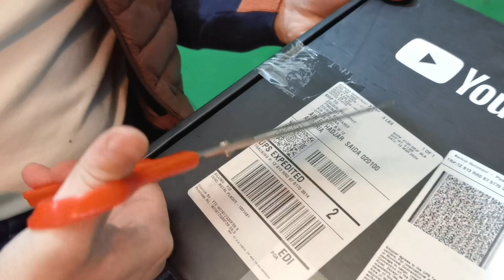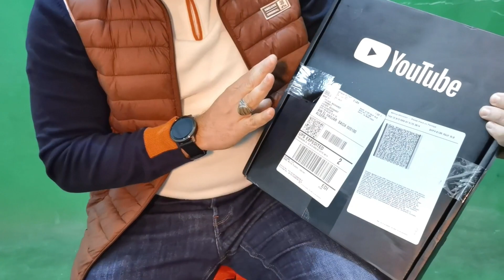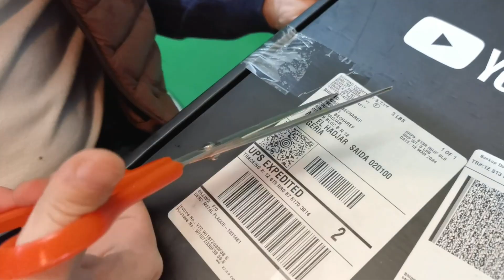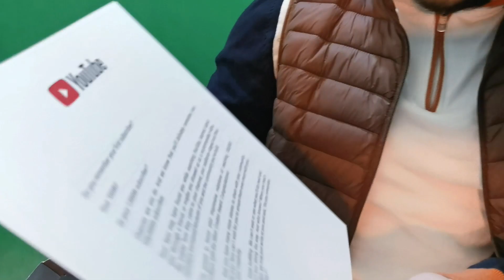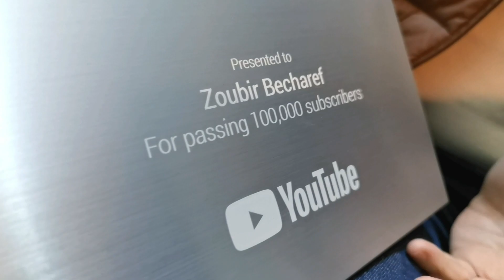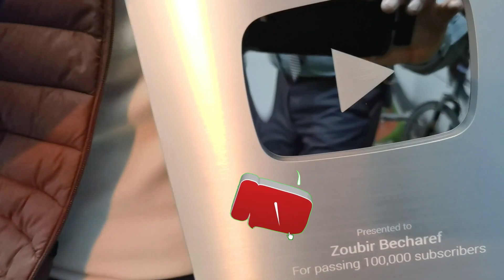كيف وصلني الدرع الفضي؟